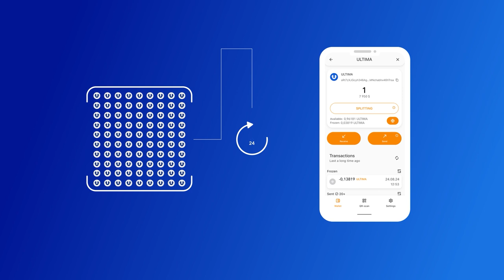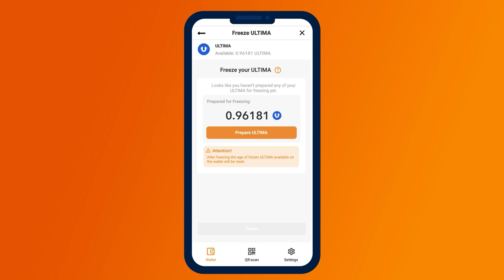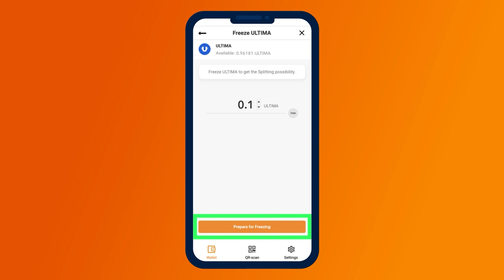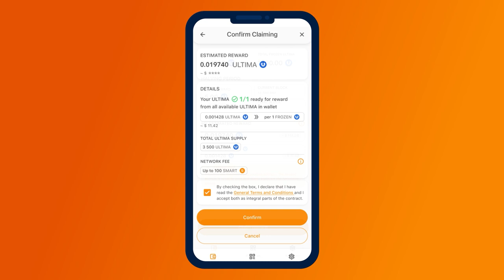¿Cómo congelar las recompensas recibidas en el pool ULTIMA?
Este tutorial le mostrará cómo congelar tokens ULTIMA en su SMART Wallet y solicitar una recompensa por la congelación.

Una vez que haya participado en el airdrop y se haya convertido en miembro del pool de juego, tendrá la oportunidad de recibir recompensas diarias del pool en criptomoneda ULTIMA por congelar tokens BULL.

La forma más fácil y rentable de maximizar su perfil de recompensas es congelarlas en el pool ULTIMA. En este vídeo le mostraremos cómo hacerlo.